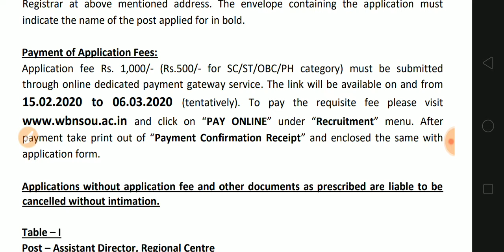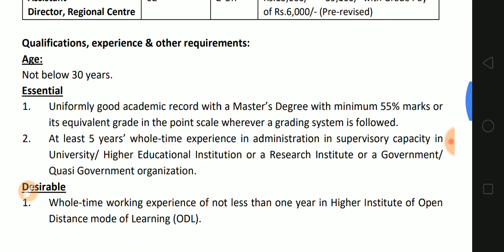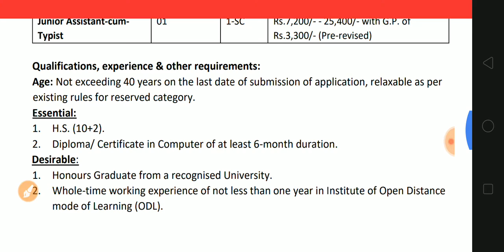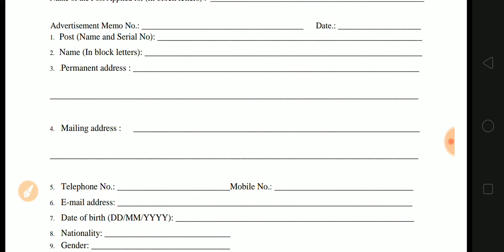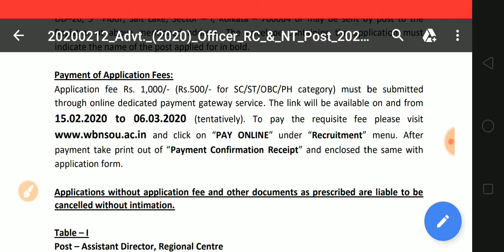নেতাজি সুভাষ মুক্ত বিশ্ববিদ্যালয়ে নিয়োগ•Recruitment to various jobs•Exam Tutorial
Notice link👇👇👇:

Recruitment to the netaji open University,how to apply netaji open University post,